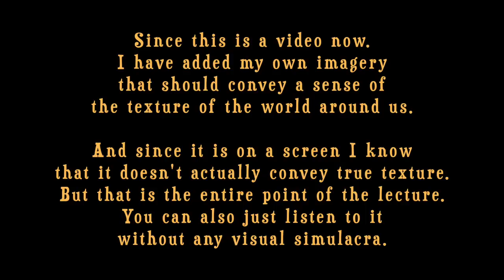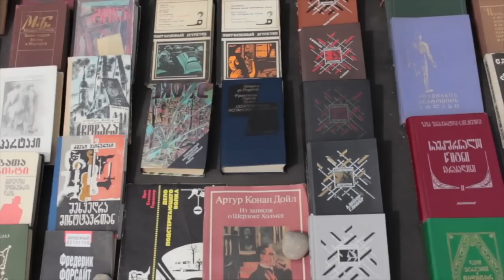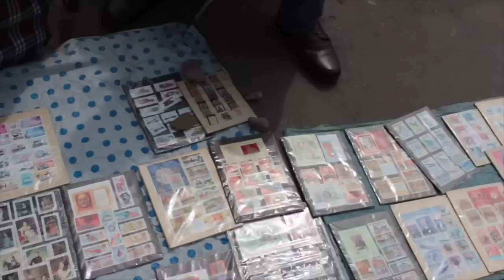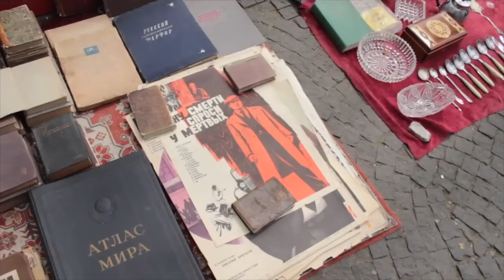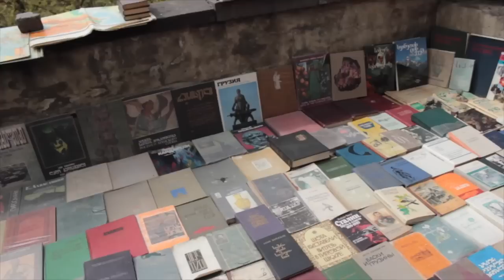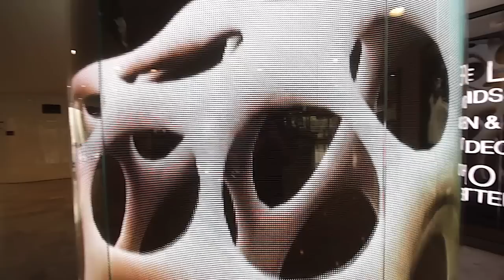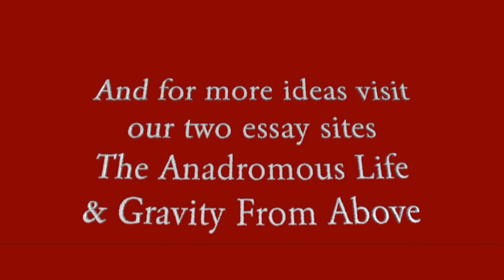Byrne Power: L'Abri Lecture - Texture & Meaning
Texture? And why on earth does texture matter? And why should you care?

The full title of this lecture is Preliminary Notes On The Meaning Of Texture. It was given on October 24th 2018 at the L'Abri fellowship in Huémoz Switzerland. It's a preliminary study because according to my research almost no one has thought about this subject in any serious way. And yet it seems crucial to both understanding the times and surviving them. This is an introduction to the subject. Hopefully more people will add to these ideas. This is also a key in my studies in puppetry. But goes far beyond that art as well.

Mentioned in this lecture: Jan Svankmajer, Bauhaus, Art Nouveau, Modern Architecture and Design, Walter Gropius, Stanley Kubrick, New York City, Mona Lisa and Genie the Feral Girl.

Timestamps
00:00:00 Introduction
00:00:55 The Lecture Begins Why Texture?
00:03:25 The Disappearance of Texture?
00:13:35 What is Texture?
00:19:45 The Effects of Texture upon us
00:25:00 Dead Spaces and the Need for Texture
00:33:00 How Did We Get Here? Architecture
00:42:40 Modern Design
00:50:00 Faux Materials in a Trashy World
00:56:40 The Flat World of the Screen
01:04:20 Rebellion Against the Flat Dead World
01:06:55 Fighting the Context
01:10:05 The Forbidden Experiment – A World of Flat Textures
01:16:05 Questions

This is the first of several lectures I have given i the past that I will post here. I am trying to clean up the sound and add a few visuals. Ultimately this is more about listening than watching.

Oh! And here is my companion essay at The Anadromous Life.

I could really use some support out here beyond the walls in Tbilisi Georgia.

Meanwhile dig into the Anadromous past. Swim against the stream my friends.
From Tbilisi Georgia (Look it up on a map!) Byrne